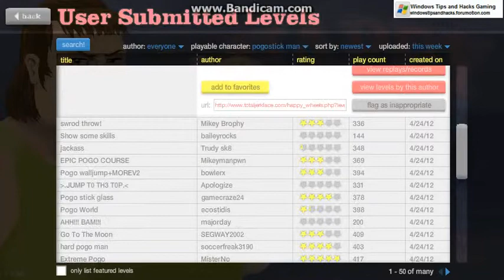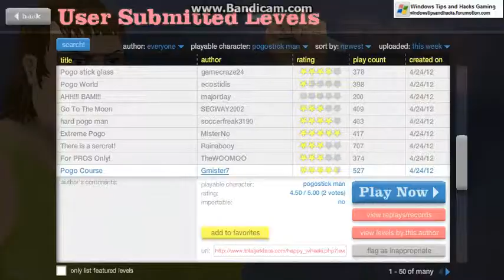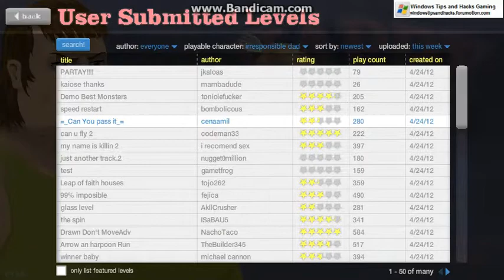WTH Gaming- Poor Pogostick Man Pt.2- Happy Wheels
Windows Tips and Hacks Gaming- Poor Pogostick Man- Happy Wheels